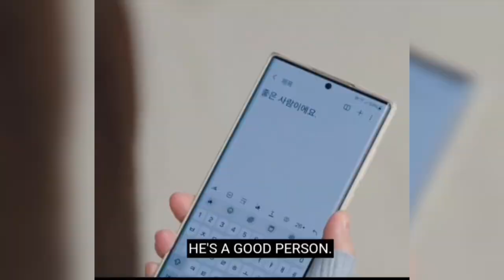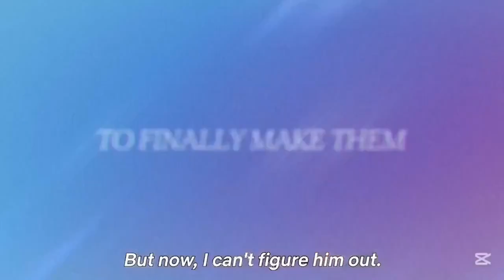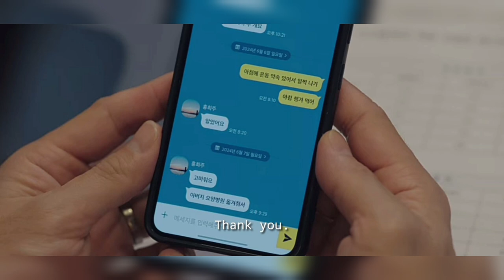When The Phone Rings: Makers Apologise For 'Mocking Sign Language'